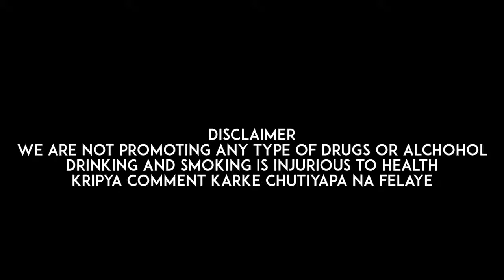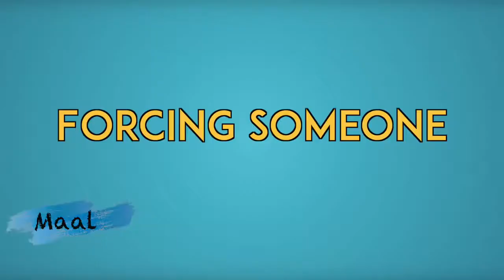Maal Vs Daaru | Harsh Beniwal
Download Vigo Video, make “Stop the Rain” video and Lucky 10 win Free RedMi Note 5 phone.

This video shows difference between Maal People and Daaru people.